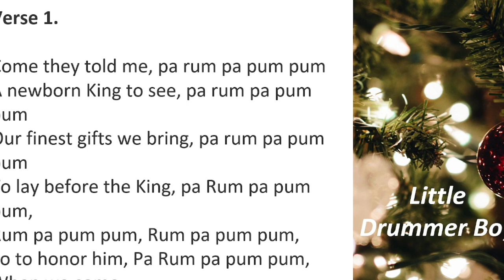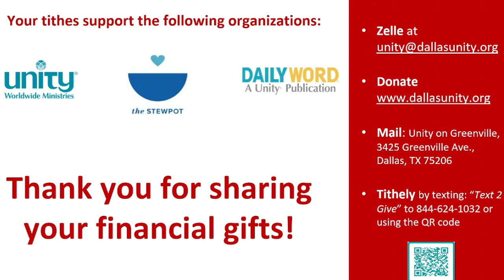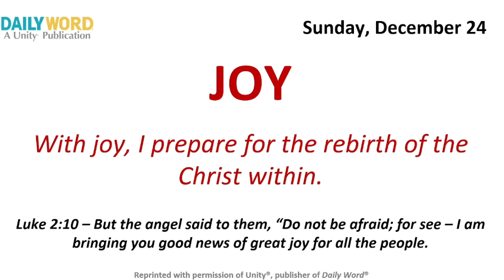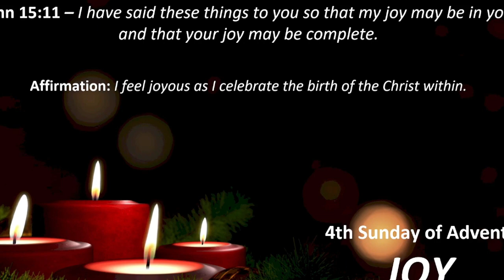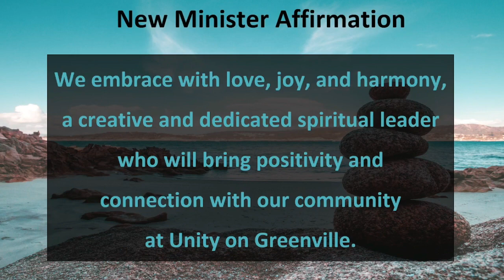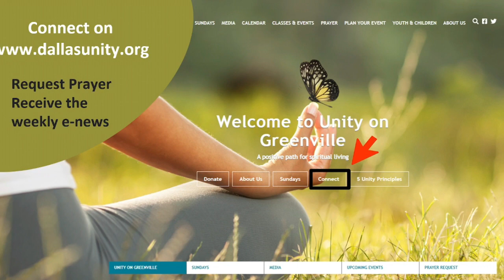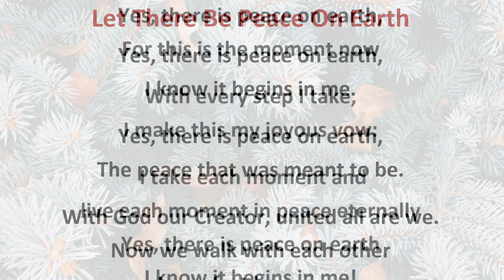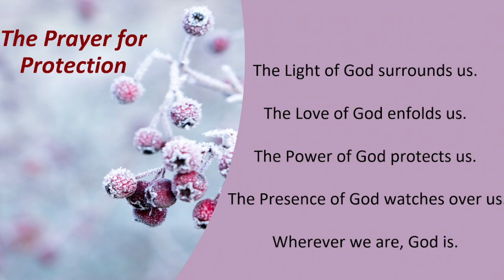SERVICE REPLAY - Christmas Eve -Rev. Veronica Valles with Kristian and Rita Joye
SERVICE REPLAY - Christmas Eve - Light of Christ Within - Rev. Veronica Valles and Kristian and Rita Joye performing Christmas favorites.

Travelling through the fruitful darkness of winter, we arrive in the sacred revelation of the Christ Light in the world and within.

Honoring the celebration of the birth of Jesus, we awaken to our own divinity as taught by the Great Master to bring greater Love, Joy, and Wholeness to the world.

Rev. Veronica Valles
Peace Educator - Providing peace tools in schools and communities.
Dynamic Speaker, Teacher, Author, & Retreat Facilitator
DISD 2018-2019 Volunteer of the Year for Classroom Support

HeartMath® Certified Practitioner - Stress, Anxiety & Emotional Regulation
The Connection Practice Certified Facilitator-Trainer